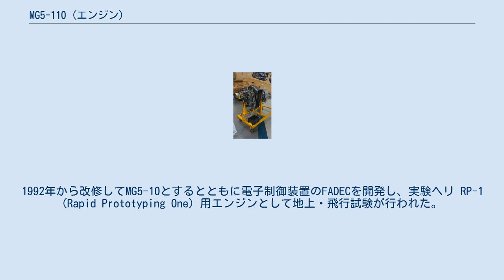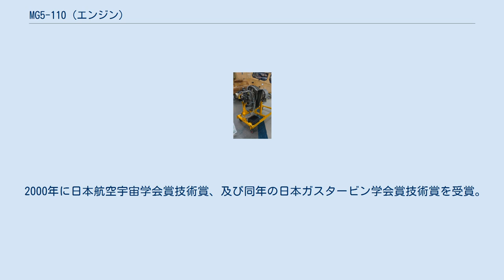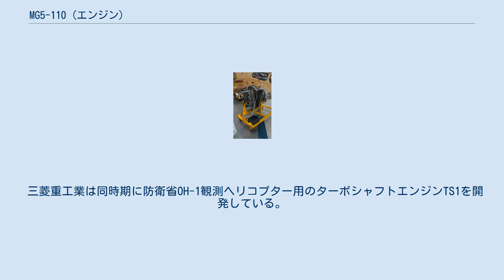MG5-110 (エンジン)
三菱MG5-110ターボシャフト・エンジン MG5-110は、三菱重工業が民間ヘリコプタ用として開発した小型ターボシャフトエンジン。
 三菱重工業では航空用エンジンの開発という夢を持ち続け、要素技術の積み上げを行っていた。
1987年に民間ヘリコプタ用エンジンの試作が認められ、850馬力のMG5プロトタイプエンジンの開発を開始。
1990年までMG5の地上運転（性能・耐久試験・高空試験等）を行い、基本的信頼性を確立。
1992年から改修してMG5-10とするとともに電子制御装置のFADECを開発し、実験ヘリ RP-1 (Rapid Prototyping One) 用エンジンとして地上・飛行試験が行われた。
1995年から民間ヘリコプタ MH2000用の量産型エンジン MG5-100の試作が行われ、1996年までに型式承認のための耐空性審査用試験及び機体搭載状態での地上・飛行試験が行われ、1997年6月に日本で初めて型式承認を取得した。
 1997年、1998年にさらに10%の出力向上をしたMG5-110の耐久試験を行い、2009年4月1日に型式承認を取得。
2009年10月からMH2000に搭載され運用が開始された。
 2000年に日本航空宇宙学会賞技術賞、及び同年の日本ガスタービン学会賞技術賞を受賞。
 三菱重工業は同時期に防衛省OH-1観測ヘリコプター用のターボシャフトエンジンTS1を開発している。